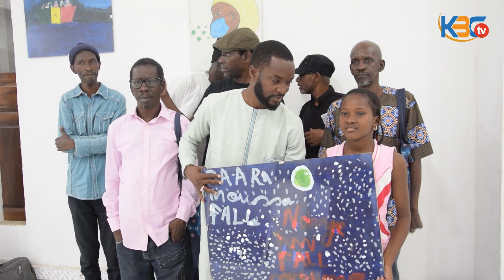Vernissage : Les enfants disent NON à l'émigration clandestine.